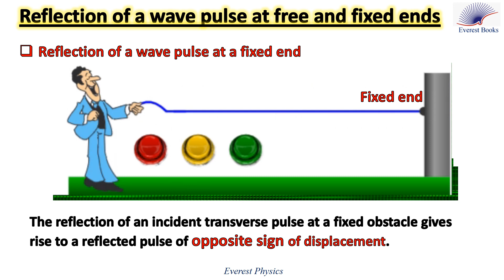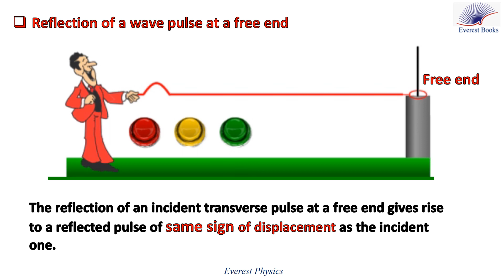Reflection of a wave pulse at free and fixed ends-Animation